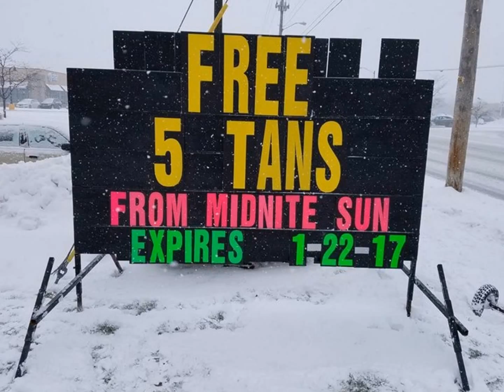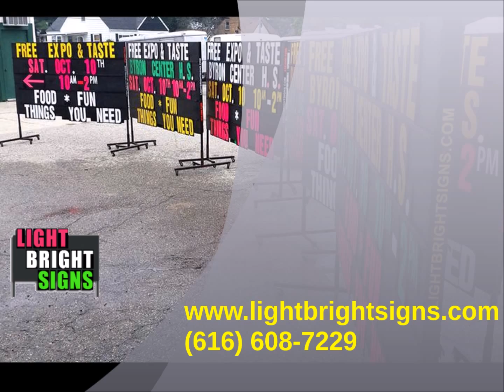Light Bright Signs West Michigan- Multiple Locations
Light Bright Signs West Michigan- Multiple Locations. Do you have more than one location? A Light Bright Portable sign allow coordination of a promotion at each of your locations. Light Bright Signs will pick up and take away your signs according to your pre-arranged schedule!